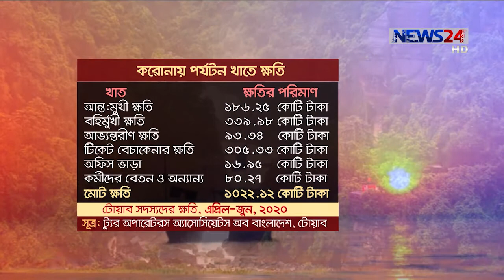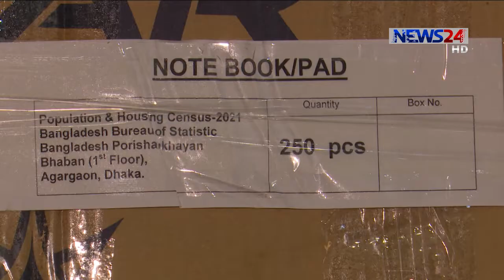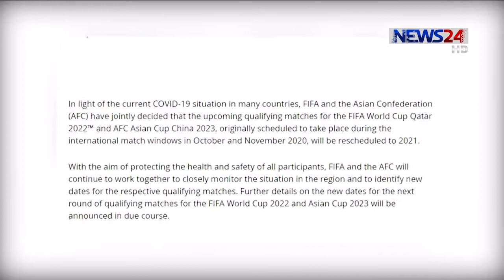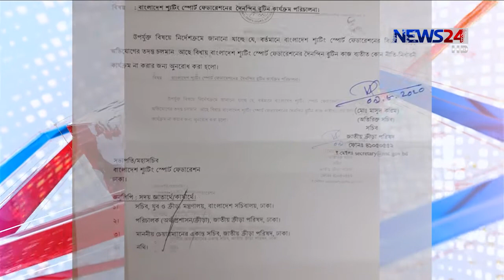NEWS24 দিনের সংবাদ at 2pm News on 12th August, 2020 on News24|| 12Aug.20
2pm News on 1208720 on NEWS24.

News24 Official Address:
NEWS24
371/A
Bashundhara Road
Block – D
Bashundhara Residential Area
Dhaka - 1229
12pm News on 270620 on NEWS24.

News24 Official Address:
NEWS24
371/A
Bashundhara Road
Block – D
Bashundhara Residential Area
Dhaka - 1229